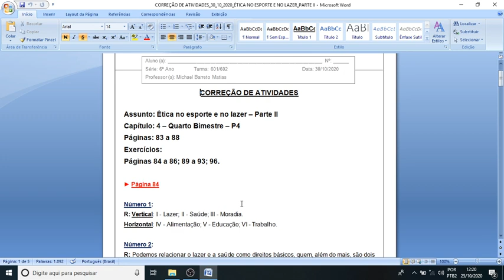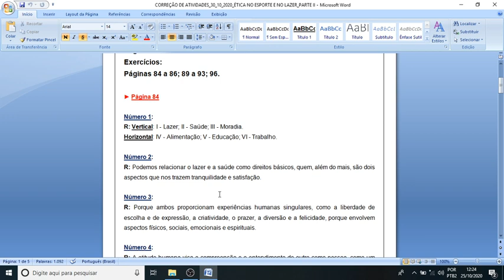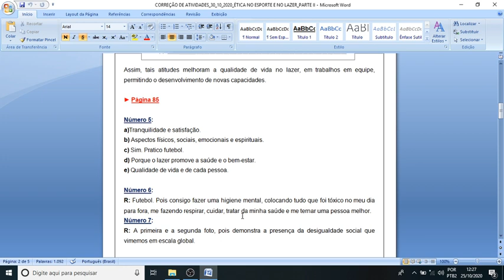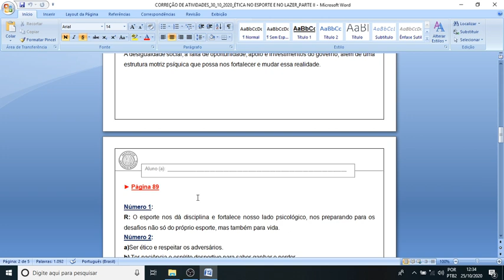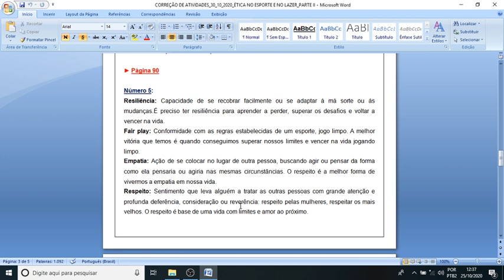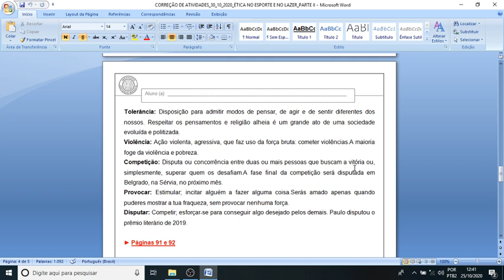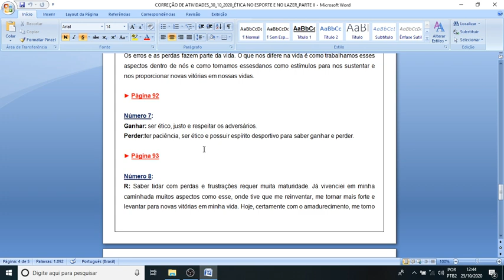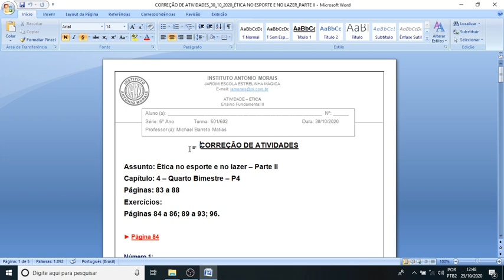IAM - 6º ANO - ÉTICA (CORREÇÃO DAS ATIVIDADES DO LIVRO) 26 A 30-10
Correção das atividades do livro: 26 a 30-10
Professor: Michael Barreto